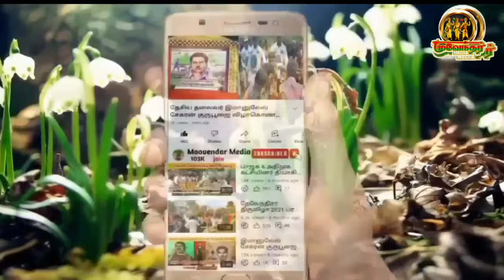செப்டம்பர்_11 பரமக்குடி வருகை தரும் பசுபதியார்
வாரிசு சந்தனபிரியா பிரபாகரன்

 Nadu

 TOP 30